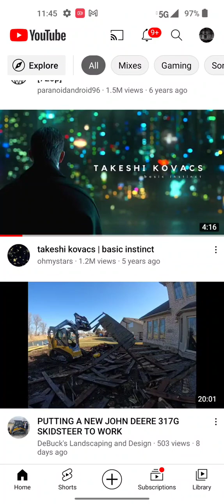March 1, 2023